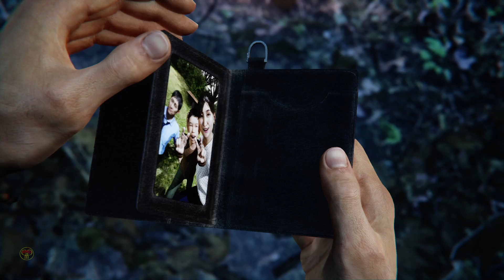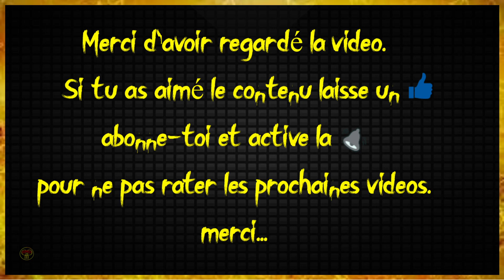Ghostwire Tokyo Ep 8 FIN |Chap 5 : Séparation & Chap 6 : Liens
Gameplay Ghostwire Tokyo
|Je joue aux jeux, je fais les montages et les thumbnails (en quelque sorte je fais tout moi-même), tu veux me soutenir? Abonne-toi EN PLUS C'EST GRATUIT, si tu aimes le contenu mets un pouce bleu, si tu n'aimes pas laisses en commentaire ce que tu aimerais que j'améliore sur la chaîne, ainsi que les jeux que tu aimerais voir. Merci|